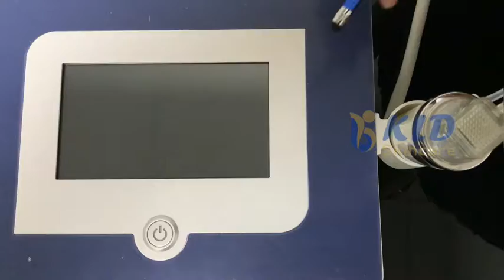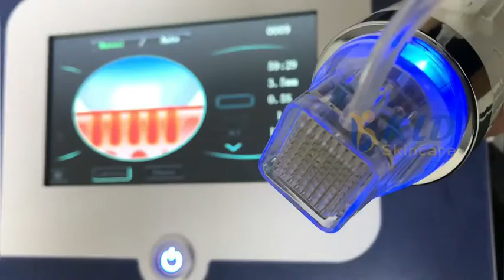Fractional rf microneedling machine Spanish menu with logo